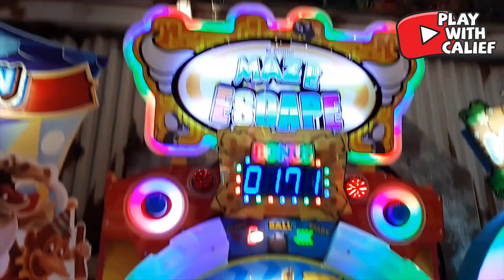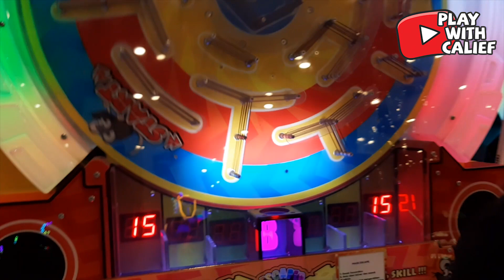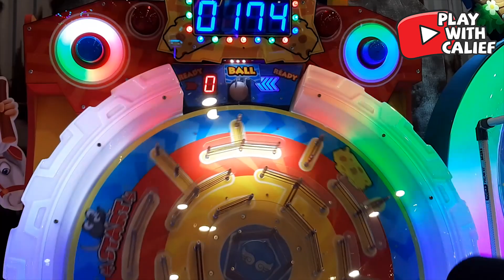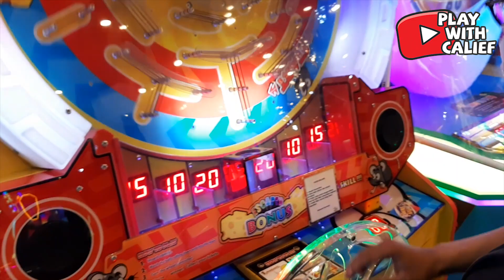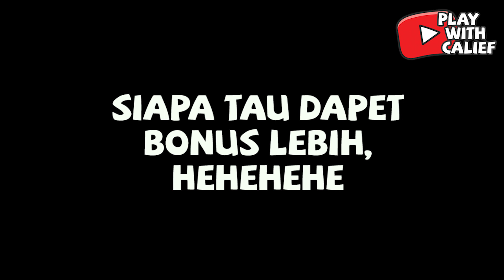CALIEF LAWAN AYAH SENDIRI DI GAME MAZE ESCAPE FUNWORLD ADVENTURE